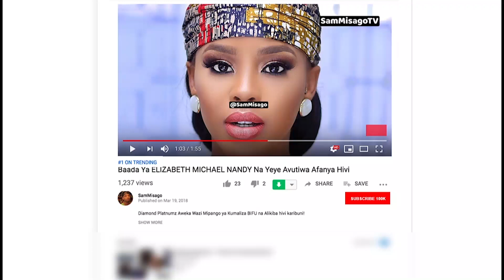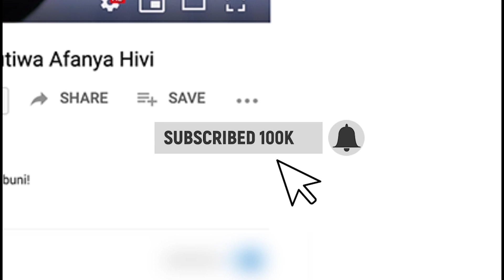MZEE Wa Miaka 71 Na Siku 8 Alivyokonga Nyoyo Za Waziri Na Wasanii Kwa Shairi Zuri